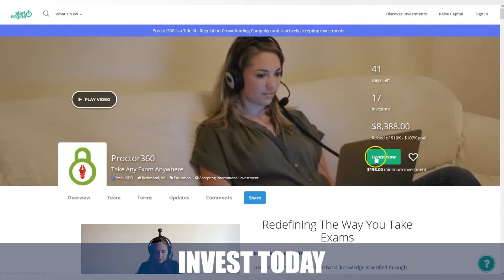Proctor360 - Where Were You? (Digital Advertising Spot)